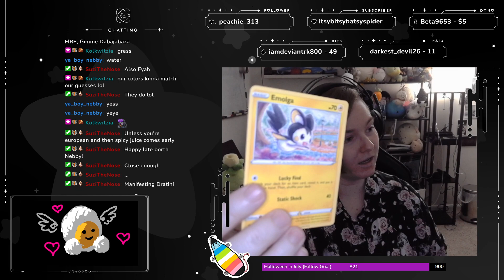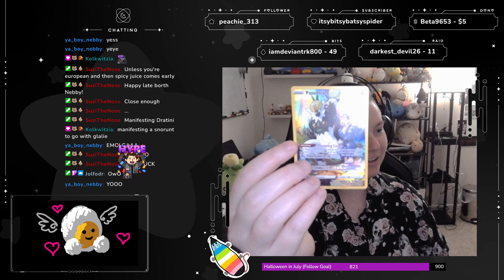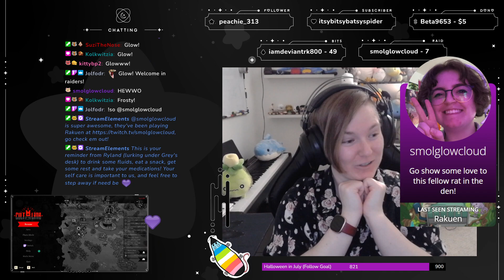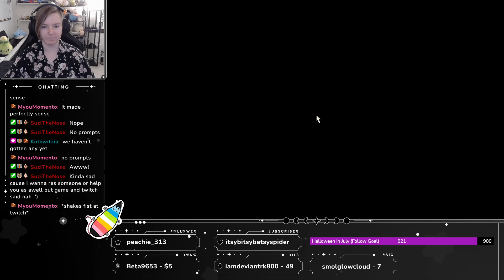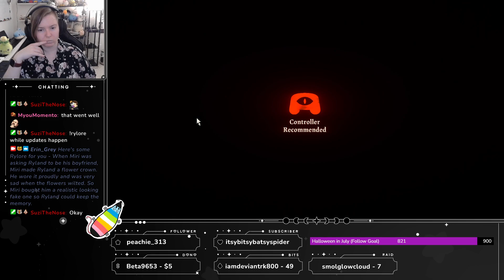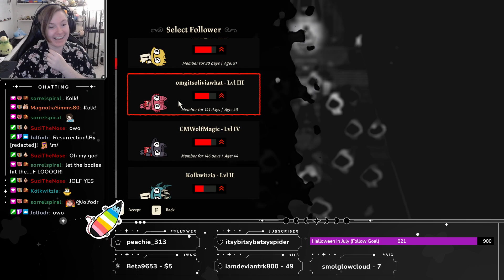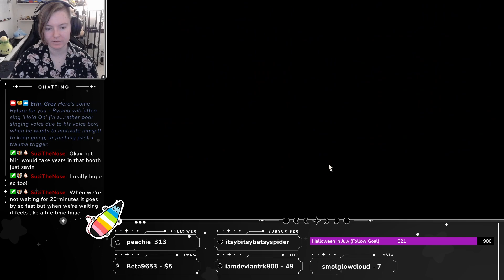Fishing and Resurrection Shenanigans Galore - Cult of the Lamb (pt. 12)